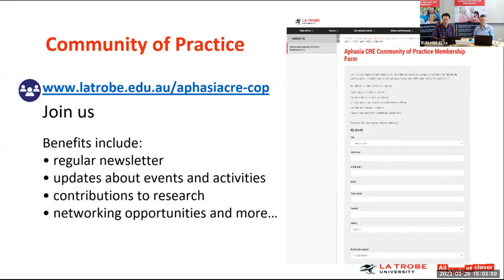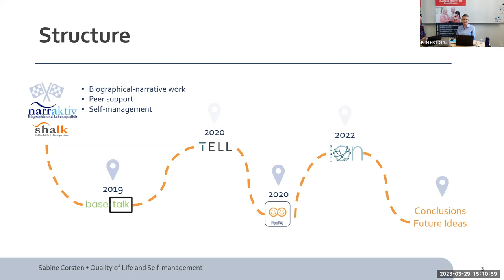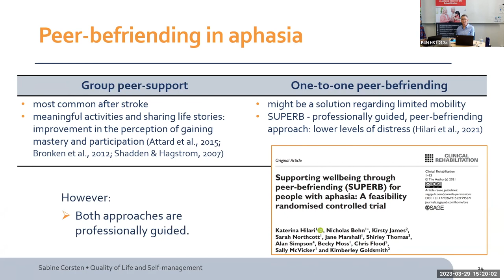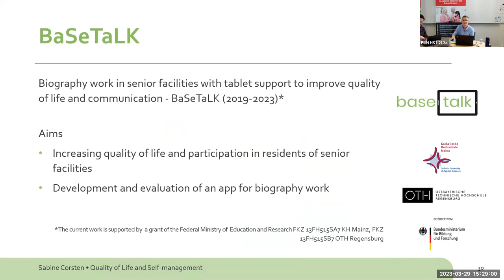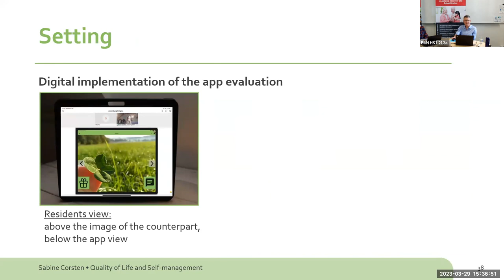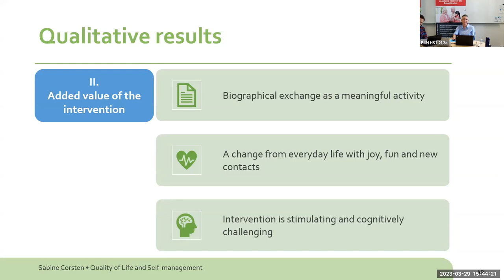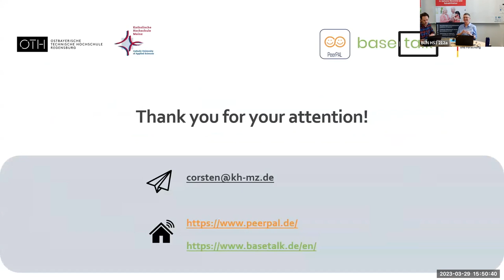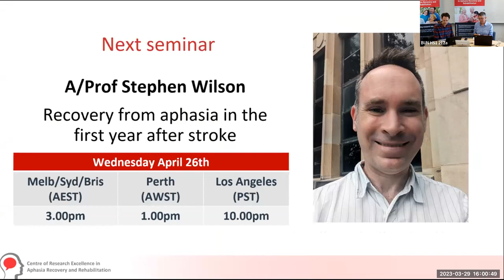Quality of Life & Self-management in Aphasia & Older Age - Biographic-narrative intervention ...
Quality of Life and Self-management in Aphasia and Older Age - Biographic-narrative intervention and peer support.    Presentation by: Dr Sabine Corsten, Catholic University of Applied Sciences, Mainz, Germany.

The audience will learn about:
- justifying the importance of biographic-narrative intervention and peer support in aphasia to improve quality of life.
- identifying requirements for technical solutions for PWA to facilitate such approaches.
- summarising initial experiences with two software solutions from a PWA or older people perspective.

Dr. Corsten, Professor of Therapy and Rehabilitation Sciences (Speech Therapy), at the Catholic University of Applied Sciences, Mainz, Germany, has focused her research on participatory and quality of life-oriented interventions for aphasia and in old age. Her research explores how identity changes after having aphasia. She has led the development of the biographical narrative approach 'narraktiv' in Germany. She is currently involved in the development of digital solutions to support peer biography work and social networking in aphasia and in old age. The app BaSeTaLK to support biography work in senior citizen facilities to improve quality of life and communication was awarded the Digital Health Award by Novartis. Sabine has presented and published her work internationally and is an honorary research academic at the Aphasia CRE at La Trobe University in Melbourne and at the University of Queensland, Brisbane.